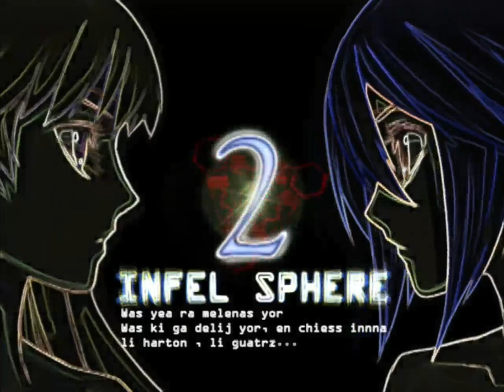Lets Play Ar Tonelico ll Melody Of Metafalica part 29 weird tasks as we continue through the infelsp